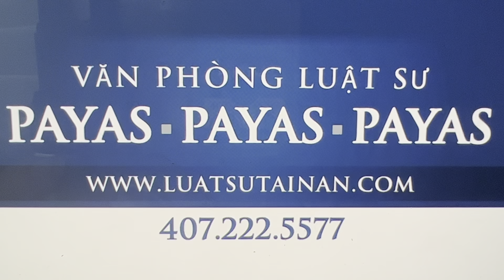1877.Em kinh doanh ở nước ngoài.Về Việt Nam thường xuyên.nhưng lại lẻ bóng